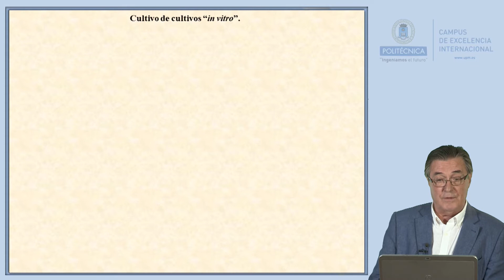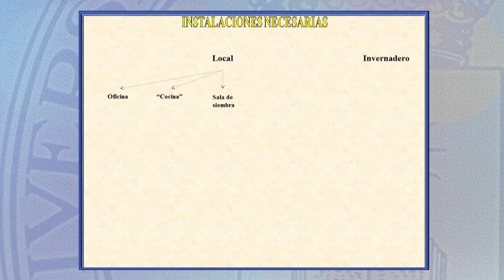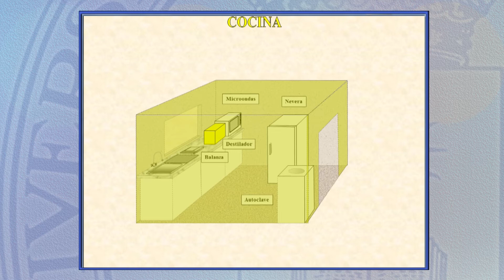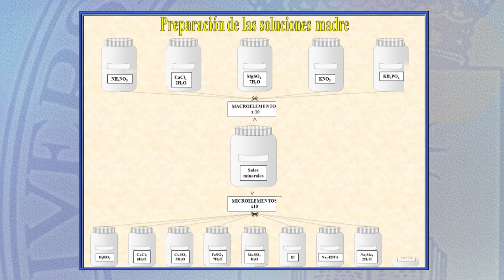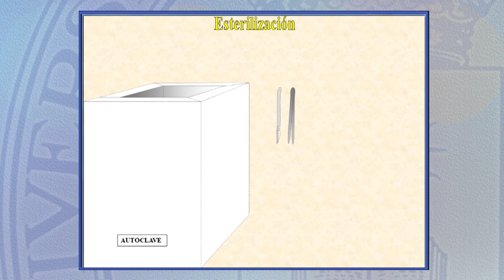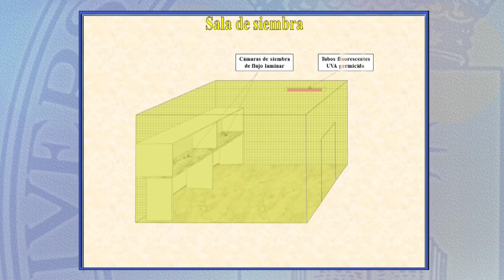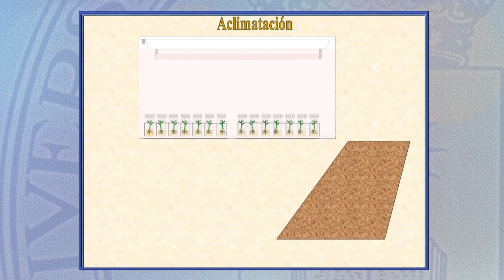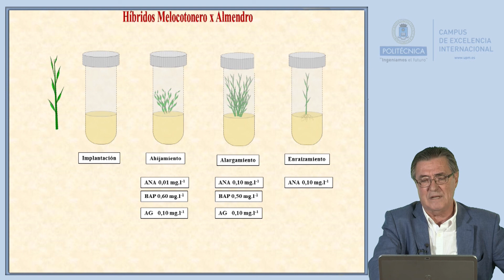Arboricultura 3.4: Multiplicación: Multiplicación "in vitro"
Se describen los métodos de cultivo de tejidos "in vitro" aplicados a la obtención de patrones de frutales